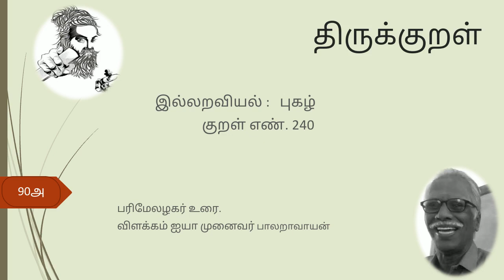90அ. திருக்குறள் பரிமேலழகர் உரை விளக்கம். அதிகாரம் - புகழ் குறள் 240.